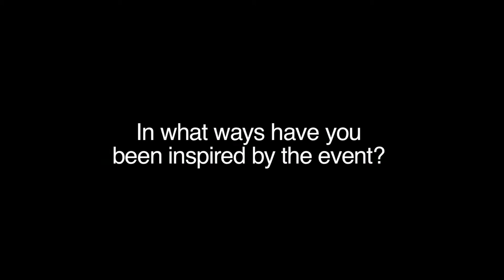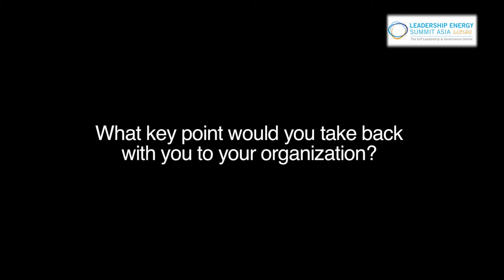Iclif : LESA | Participant's Testimonial 6